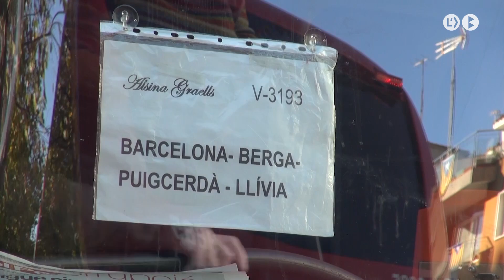El Consell aprova el nou pla de prevenció de residus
El ple del consell comarcal del Berguedà va aprovar ahir el pla de prevenció de residus 2024 – 2030. El text preveu com integrar la recollida de noves fraccions com el tèxtil o els voluminosos, al sistema de reciclatge. El pla ha passat a exposició pública, per tal de rebre al·legacions i aportacions de la ciutadania.